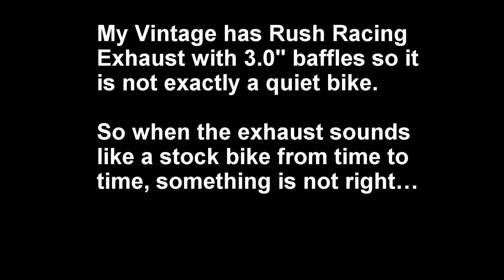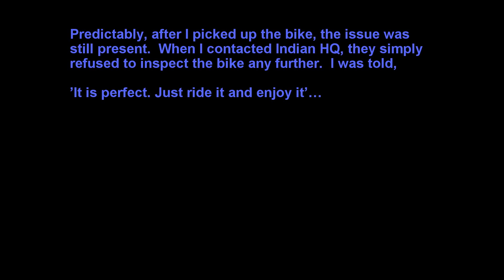Indian Chief Vintage (2015) Exhaust Sounding Flat or Tame (Updated)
Please use quality speakers when watching this video.

My 2015 Indian Chief Vintage is experiencing exhaust/engine issues.  It is equipped with Rush Racing Slip-on exhaust with 3.0” baffles.  Therefore, it is considerably louder then Indian Stock exhaust or Indian Stage 1 exhaust systems.  Despite the louder exhaust, my bike still sounds like a bike with stock exhaust from time to time.

Due to the recording position of GoPro, this video does not accurately convey how quiet the exhaust sounds from behind the motorcycle.  However, it should give viewers and idea of how the sound changes.

It has been suggested to me that, Indian’s ‘Easy Start’ camshafts (designed to open up the exhaust valves during the start-up for easy cranking) maybe improperly activating during the ride.

If your Indian Thunder Stroke 111 engine is sounding tame or quiet from time-to-time, you might be experiencing similar issues.